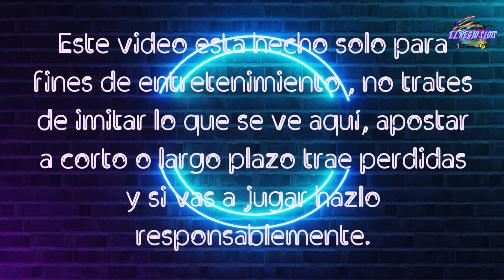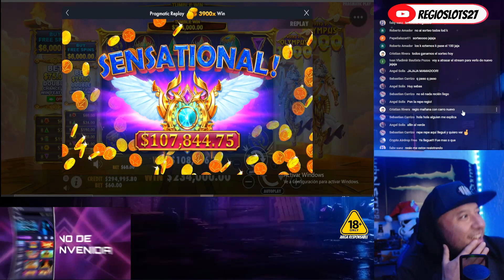GANE $230K EN GATES OF OLYMPUS 1000 🔥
Asi me pago don zeus en tiros base , enorme multiplicador!!! machacadote hermoso!!!

RECUERDA JUGAR RESPONSABLEMENTE CON DINERO QUE PUEDAS GASTAR ,
ESTO ES SOLO PARA DIVERSION Y ENTRETENIMIENTO .